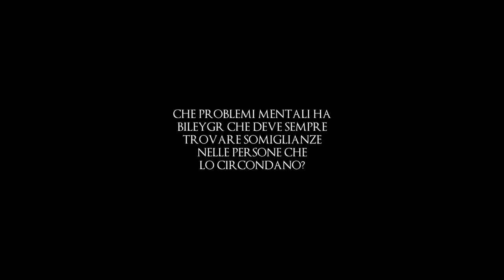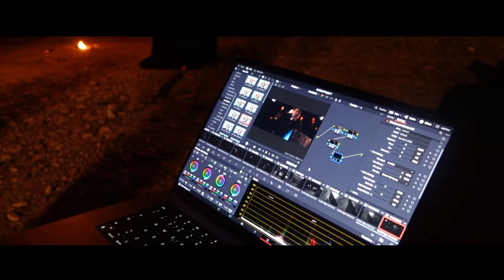Dreamcrawler - L'Anima del Backstage II Pt.3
Avete presente quando nelle storie di Lovecraft viene descritta la follia in cui i personaggi del racconto discendono inevitabilmente?
Beh ecco quella pazzia era più o meno paragonabile al livello di delirio di massa che stava piano piano prendendo possesso delle nostre menti data l'infinita stanchezza.

E comunque...

-  Video Editing: by Dreamcrawler